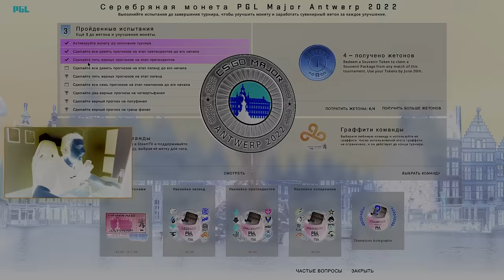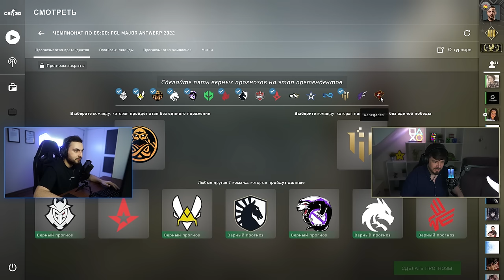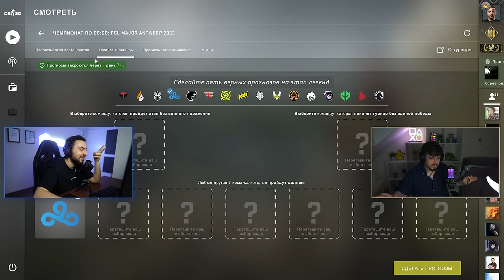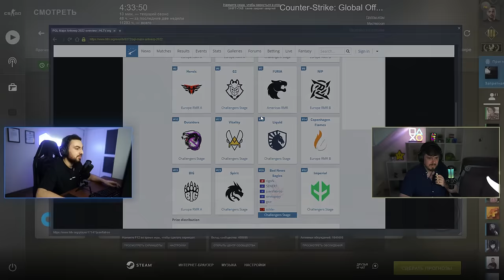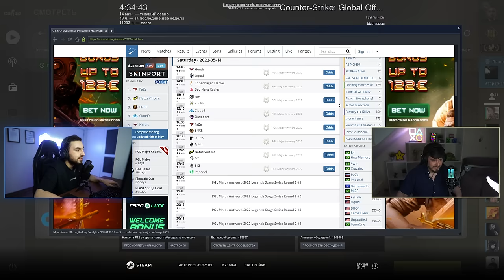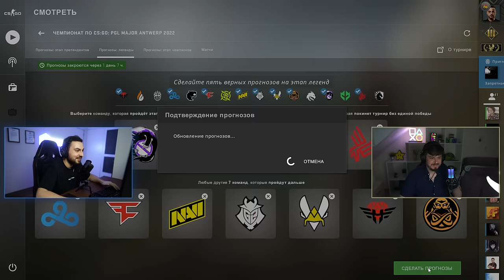ПРОГНОЗЫ НА ЛЕГЕНД МАЖОРА // PGL Antwerp Major 2022 // PICK'EM НА МАЖОРЕ (2 ЧАСТЬ)